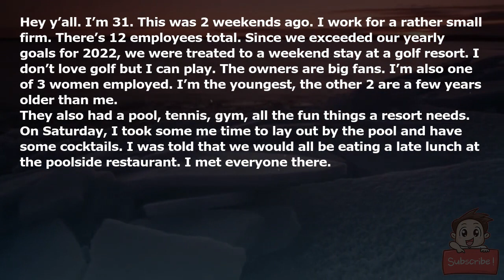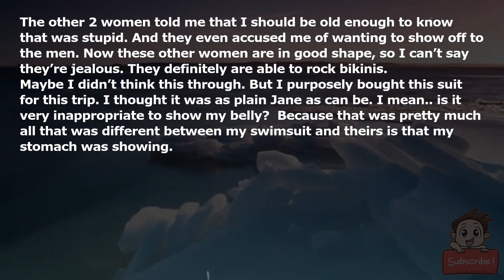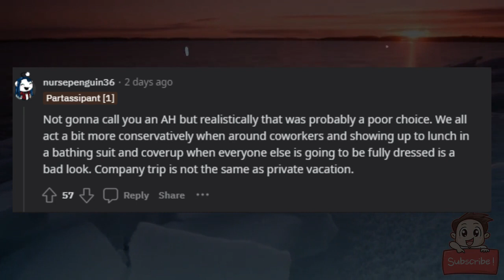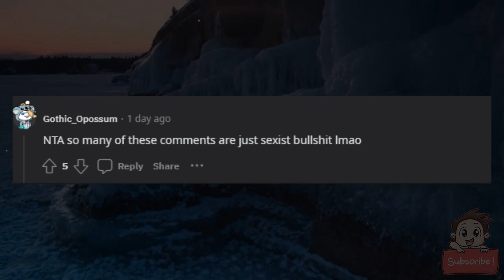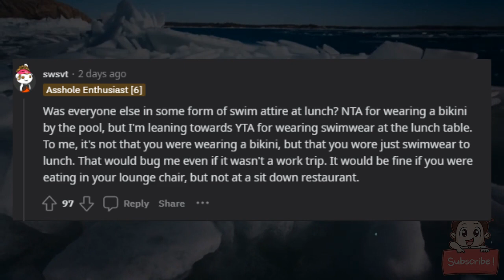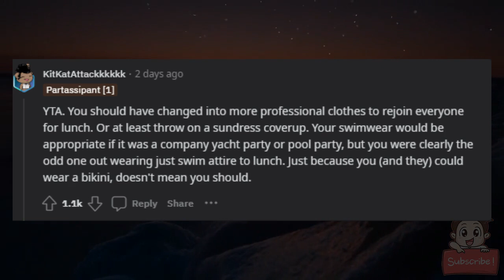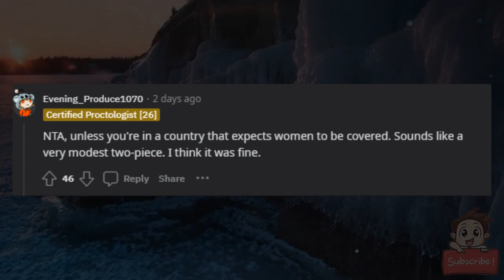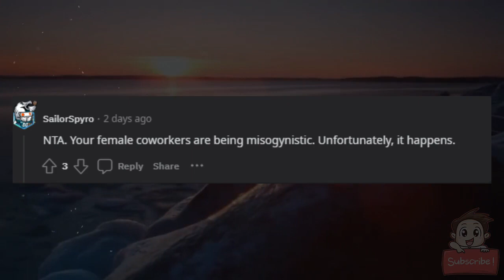AITA for wearing a bikini at a work event?